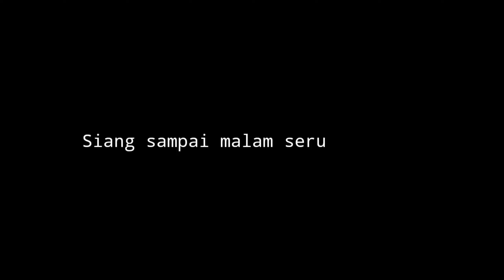PART2🔴AKTIVITAS RATUSAN BUS SETIAP HARI SEMAKIN MAJU TERMINAL KAMPUNG RAMBUTAN JAKARTA JULI 2022